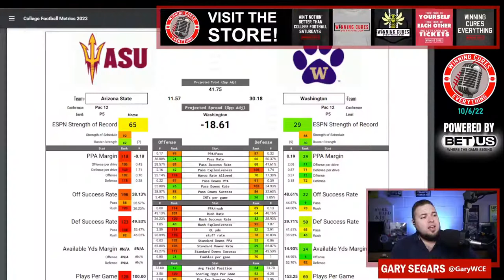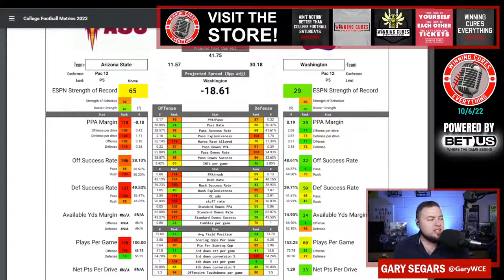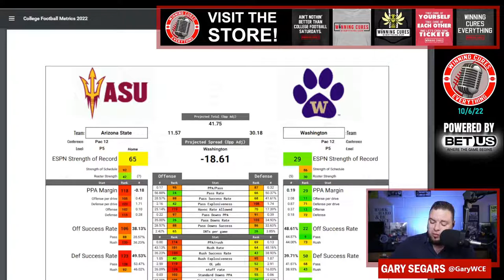Washington vs Arizona State Picks Against the Spread 2022 College Football Prediction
Washington vs Arizona State Picks Against the Spread 2022 Predictions

Gary gives a quick preview, prediction & his pick against the spread (ATS) for the 2022 College Football Week 6 matchup featuring Arizona State vs Washington!